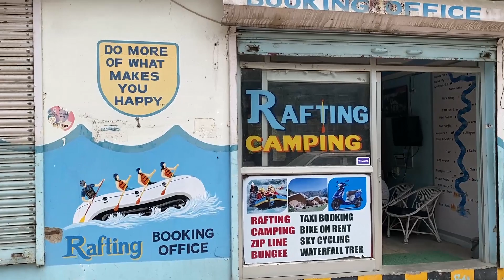Ye Sach mein Khatarnak hai 😱 | Rafting in Rishikesh | Bhupi and Vinay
Hello Hello..!!!
Welcome to our Vlog Channel and thank you for the love and support.
The Name Bhupi and Vinay came by our first names yes as many of you already know that we are Automobile Enthusiasts and have a YouTube channel called Car Quest from last so many years so we thought of showing you all our journey. We three friends started this initially and we share each and every thing of our life with each other and now want to share that with you guys too. Yes, Bhupender and Vinay will be more on the channel coz Arvind left as partner but will be seen time to time coz our friendship is much pure than anything else in this world.

Many of our supporters on Car Quest asked us to put some videos of behind the scenes or where we make our videos what do we do , what cars we drive , basically who we are? So this channel will make you all part of our life. Our Funny moments, our sad times and other feelings we will have in future.

So guys be ready and fasten your seat belts coz now things will be crystal clear and you all will be joining us on our fast moving life. We hope that we will always entertain you all with our content and also feel that by sharing our life we will make your life smooth .

Be with us and we definitely will enjoy together.